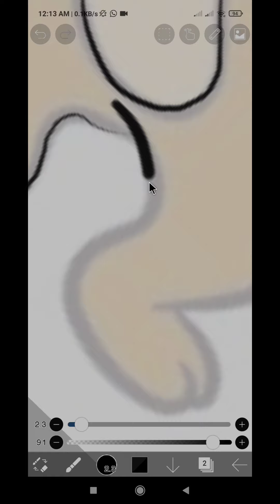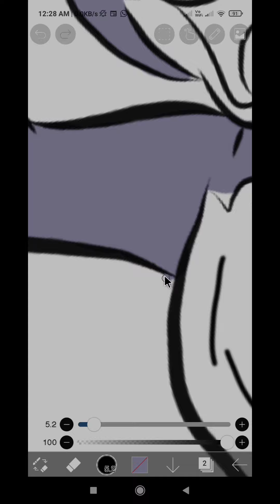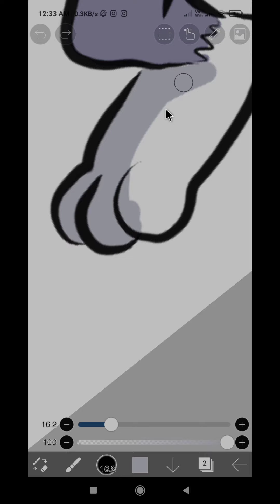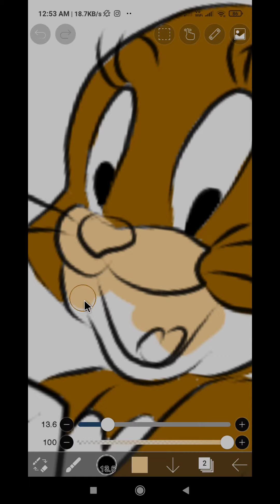Tom and Jerry drawing on digital(time-lapse)...............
Tom and Jerry drawing on Ibispaint X